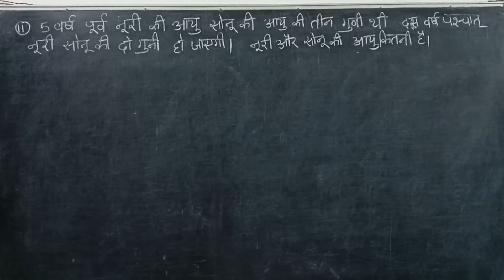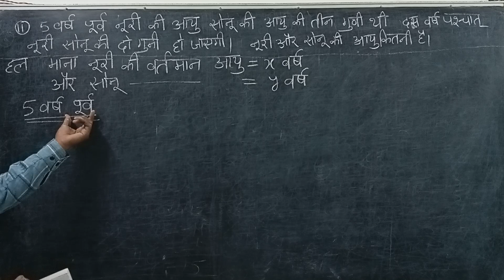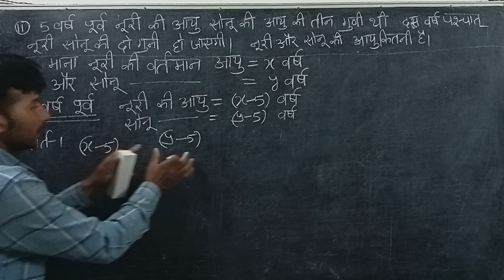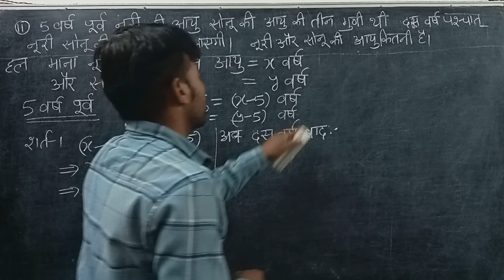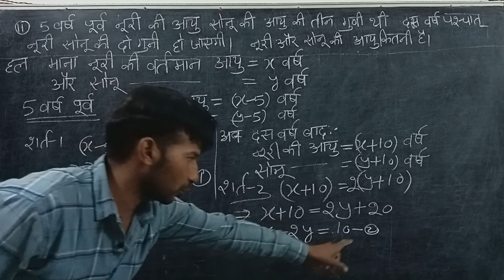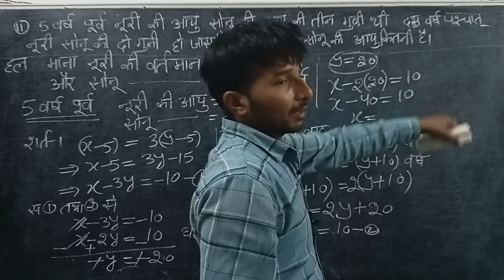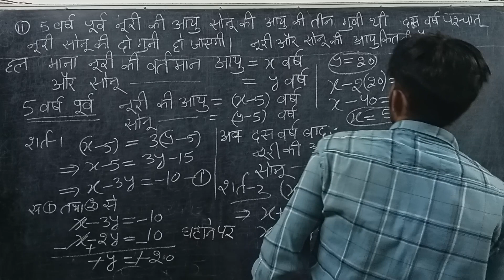class 10 math exercise 3.4 sum 2 part 2 NCERT SOLUTIONS OF HINDI MEDIUM STUDENTS